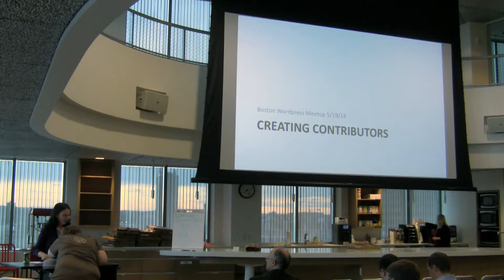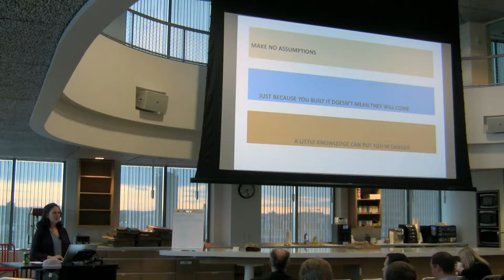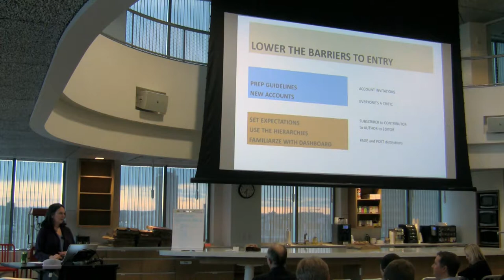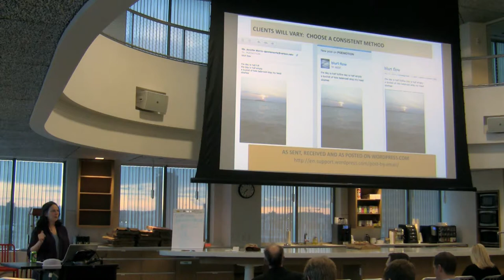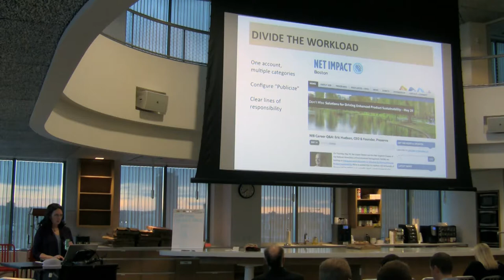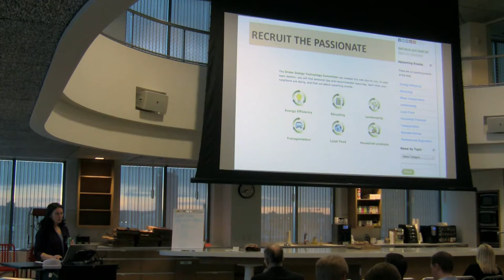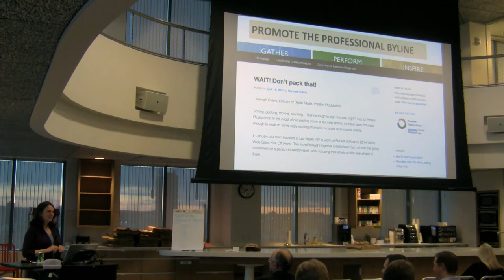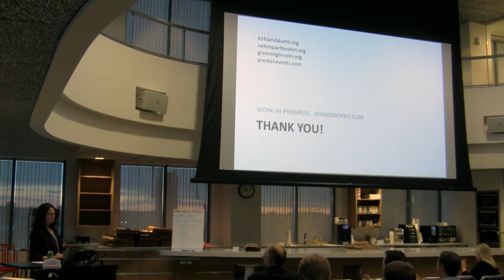2014-05 Creating Contributors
WordPress is a great platform for small businesses and non-profit organizations that want to build communities.  But sometimes getting a site up and running is the easy part; recruiting content creators is a different kind of challenge.  Invitations, roles, choice of theme and post styles all make a difference. If site designers want to hand off site operation to competent contributors, they must think ahead, ask the right questions and be prepared to coach and train writers.  Four brief case studies (an alumni organization, an association chapter, a town committee and a small business) will be presented.

Jennie Morris, is a writer/editor and digital media generalist. She finds herself doing a lot communications strategy consulting these days, which is a long way from the laser lightshow business she started many years ago.